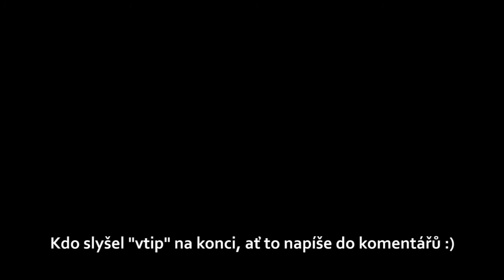Stavím si baráček. Z hlíny. | Sousedi #5 | Minecraft multiplayer LP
Bydlet se musí. A když není dostatek materiálu, je třeba postavit alespoň hliněnou boudu. A i to je občas problém.

Pohled Millennia: chá, chá, ještě nevyšel! :)

Let's playeři Standa a Millennium hrají česky multiplay Minecraft 1.6.2. Seed: "nevejdusedodveri".

Standa alias HeWeR natáčí let's playe z her Minecraft a Starcraft, vlogy, Standanoviny, písničky a reportáže z akcí.